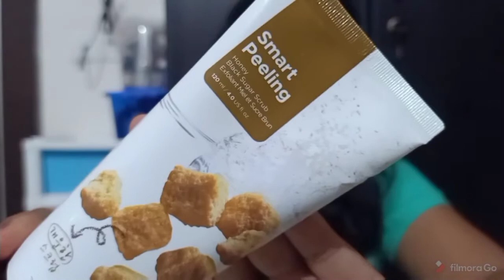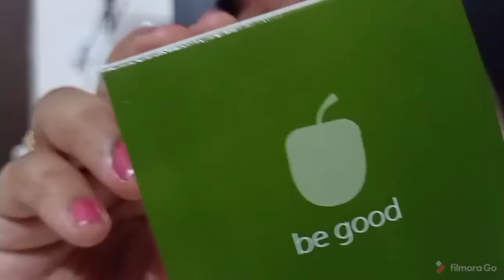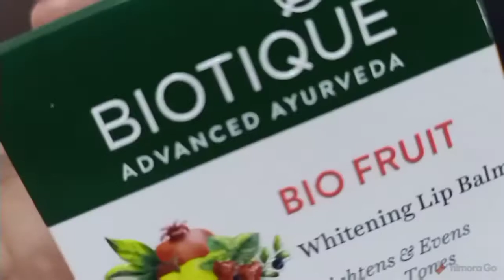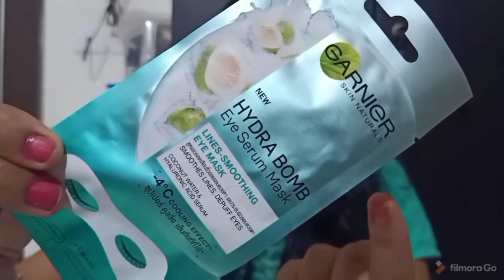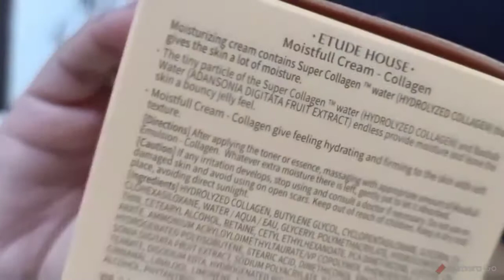Huge Nykaa Haul 2020 | Nykaa Skin Care Products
Products Link ;